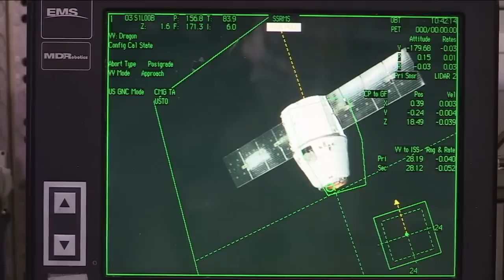The Easter Dragon Visits Space Station | Video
The Dragon cargo capsule, from private rocket transport company SpaceX was captured by the robotic arm and docked to international Space Station on April 20th, 2014.